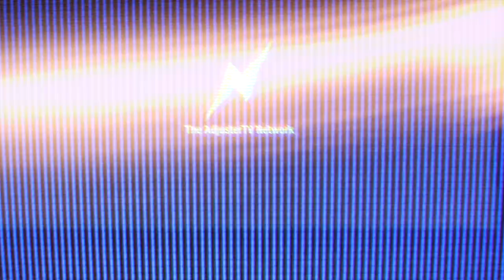Sunday Special | Alacrity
- If you have not previously logged in, you will need to create a new account.
- Navigate to the catalog and select “Fire Independent Adjuster Certification.”
- This will give you access to a series of videos that you must watch prior to taking the exams. Please note: this may take several hours, so please plan accordingly.
- Once you are done viewing the videos, you will be granted access to the exams.
- Upon completion, a member of the Alacrity Resource Management team will call you directly to confirm.

Video Log:
00:00 Intro
00:49 Just finished first storm - what now?
02:59 Taylor's role at Alacrity
04:53 How to get construction training
10:06 Licensing
20:40 You've never been on a storm - how can you prepare?
24:17 Can new property IAs do daily?
27:55 COVID
29:44 Virtual Adjusting
30:41 What does the future of adjusting look like?

E&O Service provider:  CPLIC.net/adjustertv